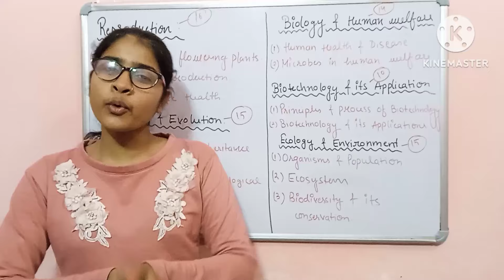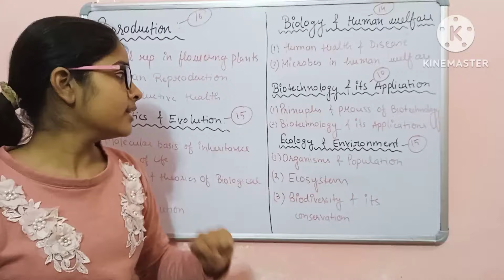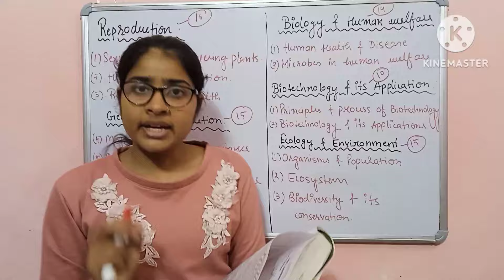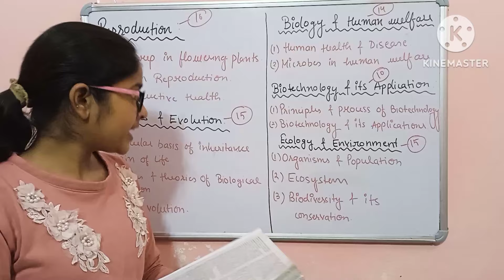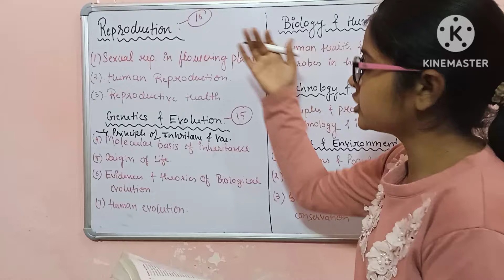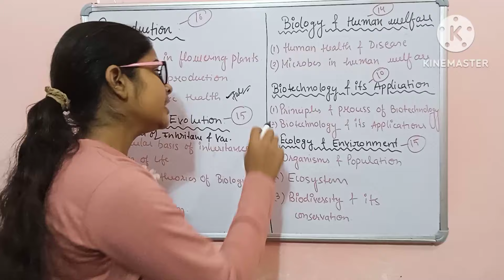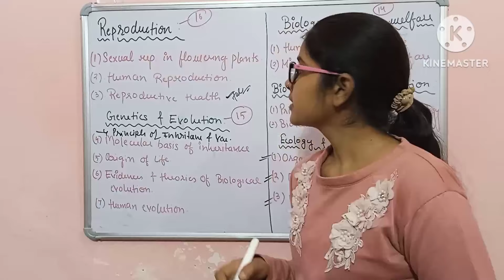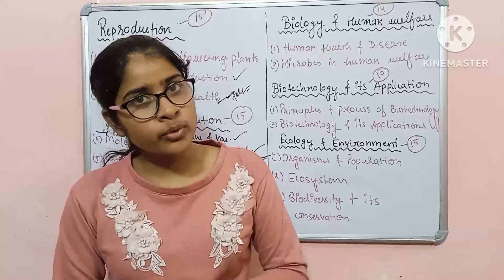MOST IMPORTANT CHAPTERs | important topics | reduced topics| strategy